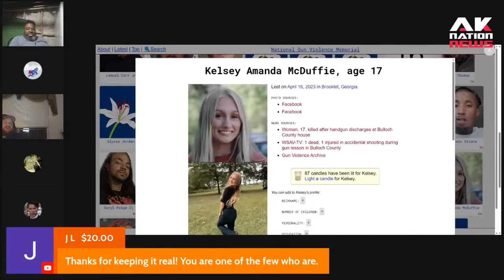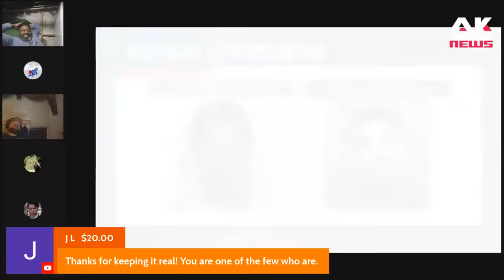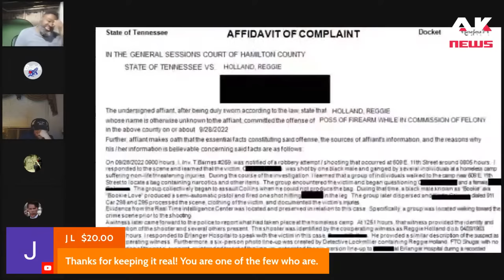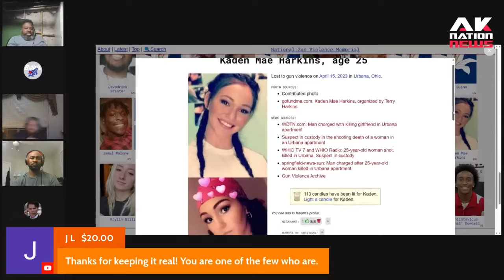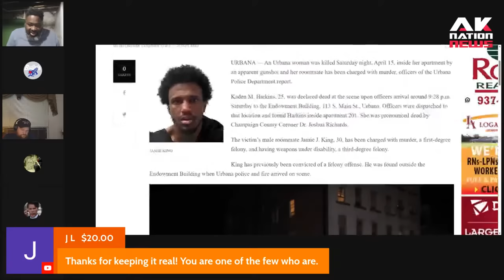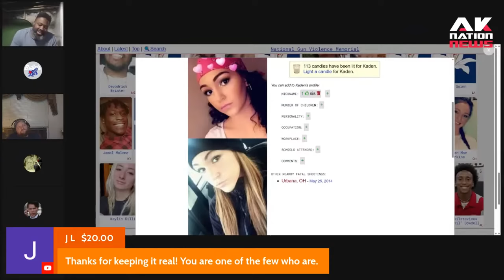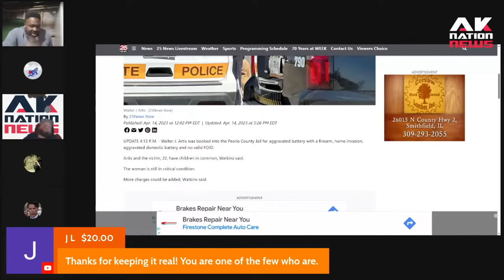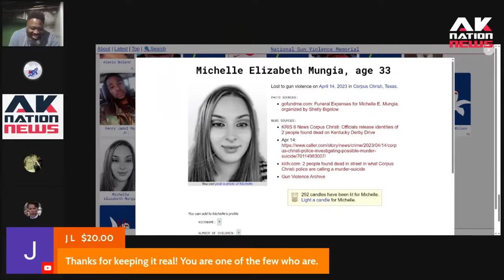A white woman is killed after she cut off another driver who was out on bond for attempted murder.